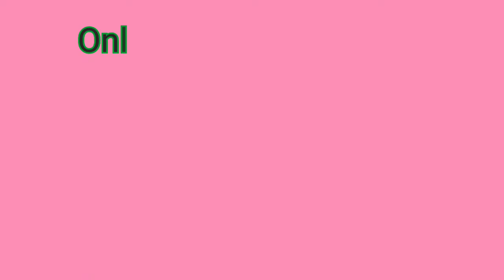सिर्फ दो चीजों से बनाएं कैंडल कवर||How to Make Candle Cover at Home||Diya Cover||Wind Protector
With only 2 things + creativity we can made zero budget decoration for Diwali.